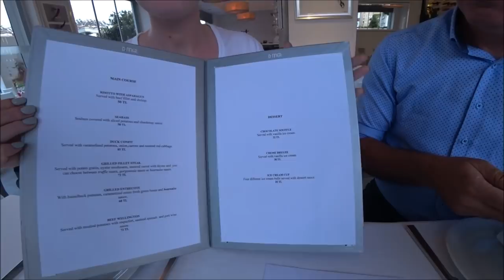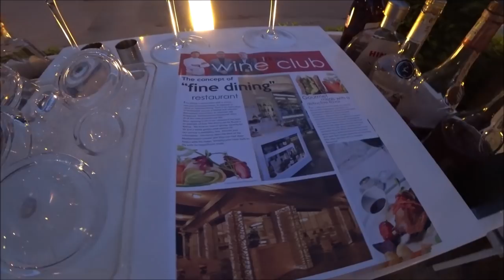Турция: Что в бутылке? Самый изысканный ресторан Аланьи. Dinner Fine Dining Restaurant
Ресторан Dinner явлется рестораном класса fine dinning. Так называют рестораны высокой кухни. Слово Fine в данном случае переводят как изысканный или гастрономический.

ℹ️ Facebook
Русская группа на фэйсбуке